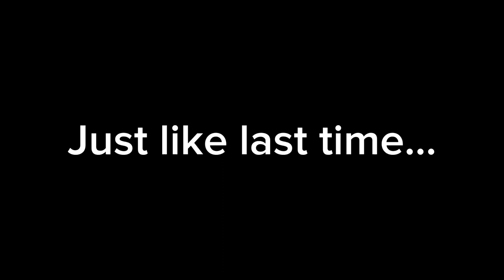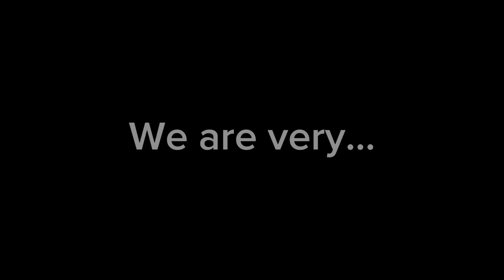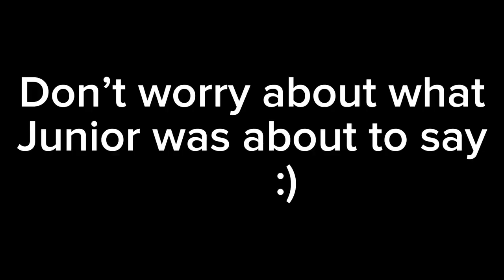No One’s Booty Is Safe With Us Around | Drunkn Bar Fight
In this video, I am playing with Junior again. I thought this video was funnier than the last one with him, but let me know what you think. Let me know anything I could improve in and or change with my videos.